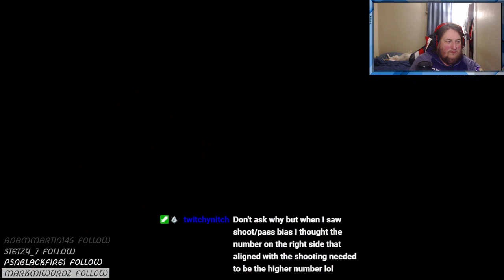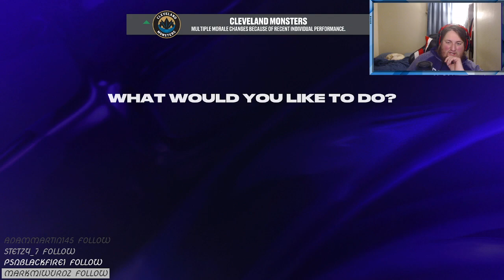NHL 24-Columbus Blue Jackets Rebuild Episode 1